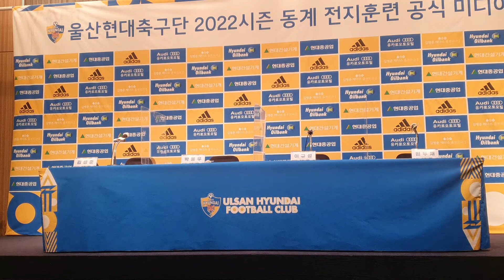대표팀 아쉬움 잊고 울산에 집중하는 원두재 [울산 기자회견 무편집본]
지난 19일 거제 삼성호텔에서 있었던 울산 현대 미디어 데이에 원두재·이규성·박용우·김성준 선수가 참석했습니다. 네 선수의 시즌 각오를 한번 들어보시죠!